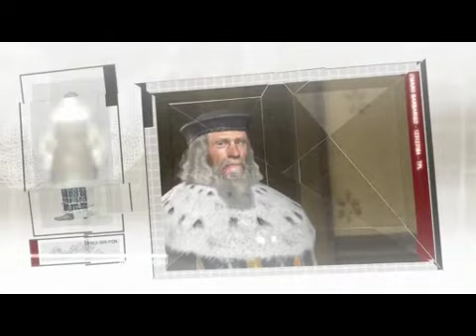Guia Assasin Creed 2 parte 15 monjita rica